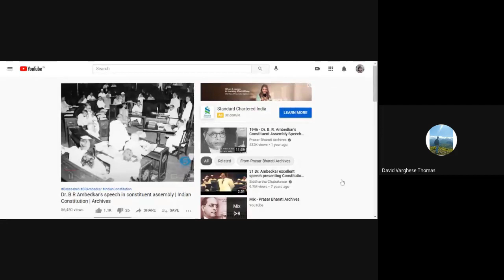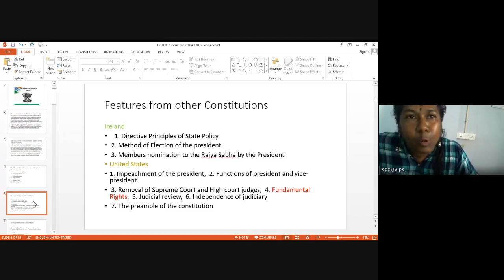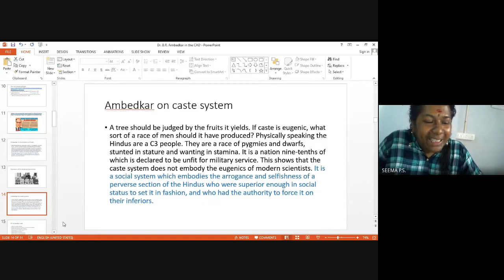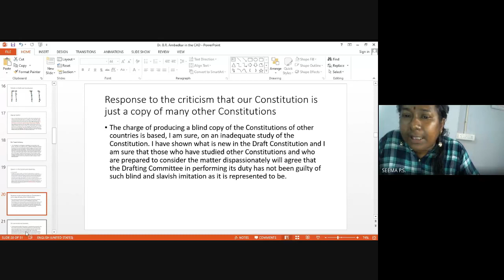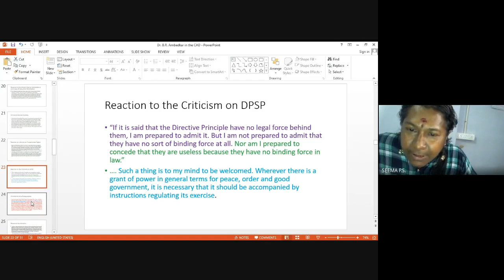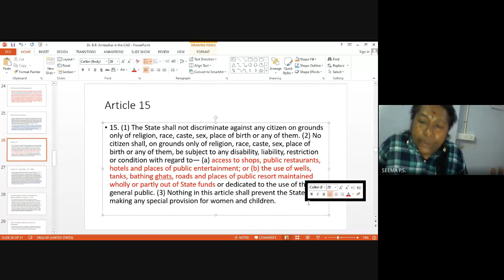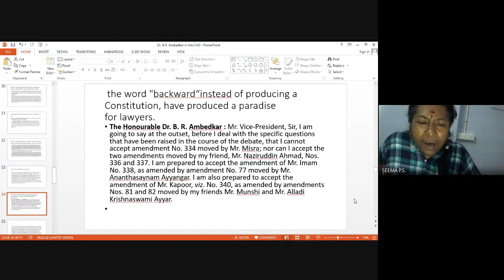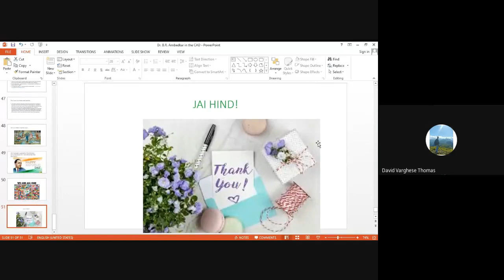Ambedkar lecture -2